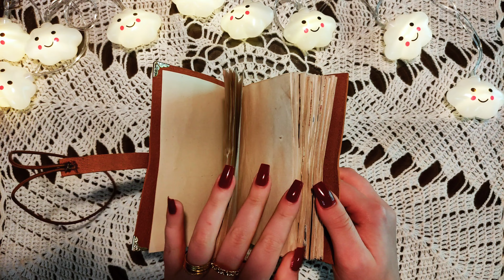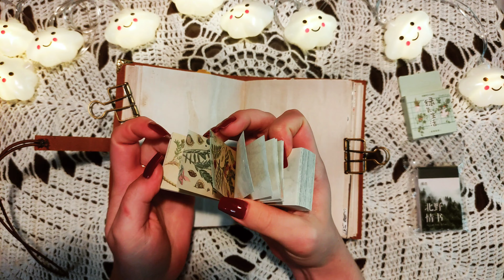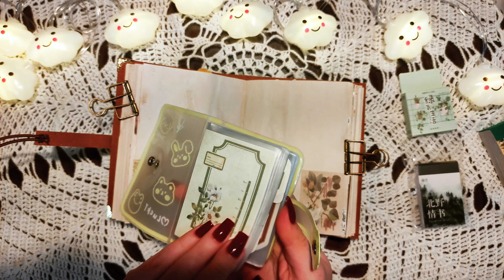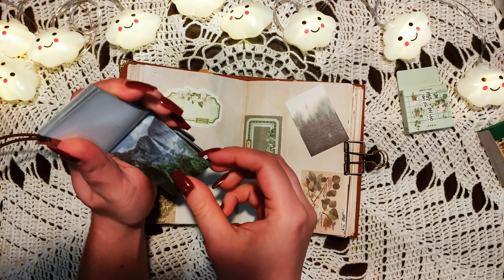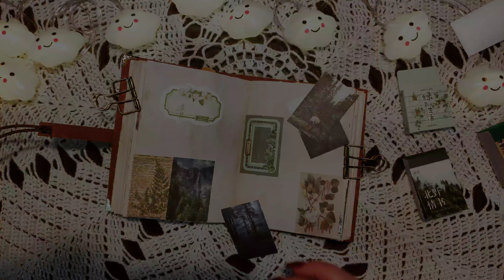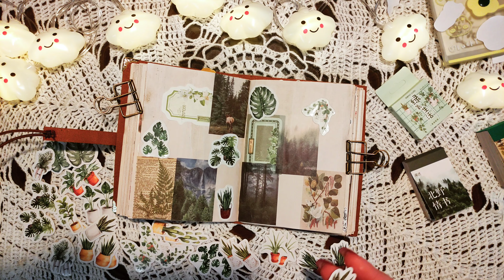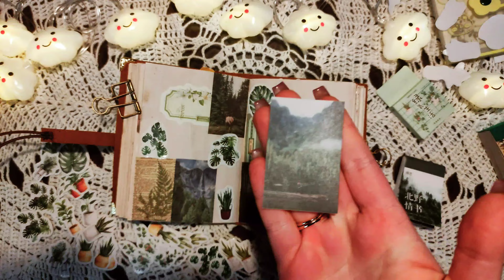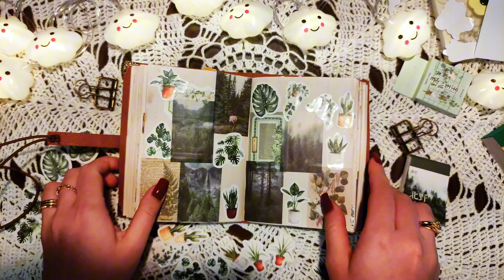ASMR 스크랩북 자연 Scrapbook Nature Lots of Green Collages For You to Relax Sounds of Birds 🌲🌿🍃🪵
🌸Information:
Stickers: from China MO.CARD
Notebook: Stationery from Brazil

🌸ASMR Scrapbook in the midst of nature, accompanied by the soothing sounds of rustling leaves, gentle breezes, and the melodic tunes of birdsong. Immerse yourself in the tranquil symphony of the outdoors as you flip through pages filled with tactile delights, creating a sensory experience that harmonizes with the serenity of nature.